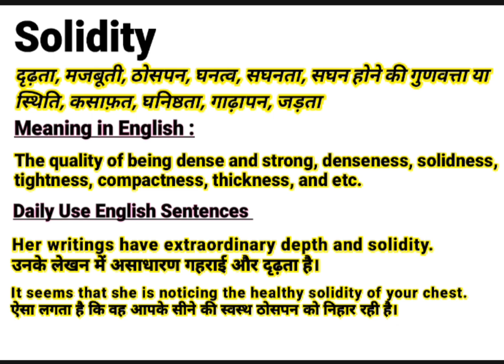Solidity meaning in Hindi | Solidity ka kya matlab hota hai | Daily Use English Sentences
About this Video:
This video is about the English Word ‘’ Solidity ’’. You will learn the word Solidity with its meaning in Hindi and synonyms in English. You will learn this word using in sentences too. Please watch the complete video to emSolidity your English vocabulary using the word “Solidity” in your sentences.

Contents of this video:
Solidity meaning in Hindi/ Solidity का हिंदी अर्थ:
Solidity meaning in English/ Solidity का अंग्रेजी मतलब:
Solidity Sentences in spoken / Daily Use Sentences

Your queries In this Video:
What is Solidity ?
Solidity ka kya matlab hota hai.
Solidity pronounce.
Solidity meaning in Hindi.
Solidity meaning in English.
Solidity meaning.
Solidity synonyms.
Solidity synonyms in English.
Solidity use in sentence.
Solidity in Hindi and English.
Meaning of Solidity .
Meaning of Solidity in Hindi.
Meaning of Solidity in English.
Pronunciation of Solidity .
Synonyms of Solidity .

Educare Desk